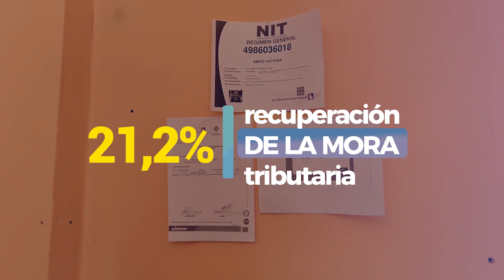Capsula Ecos Tributarios – Audiencia de Rendición Pública de Cuentas Inicial-Gestión 2023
EcosTributariosAudienciaPublicaInicial2023 | El Servicio de Impuestos Nacionales (SIN) arrancó la gestión 2023 con un incremento del 3,9% en los casos de fiscalización concluidos y un crecimiento del 21,2% en la recuperación de la mora tributaria, entre enero y febrero de este año, respecto al primer bimestre de 2022.